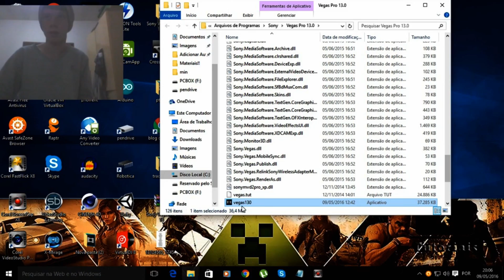Seja Bem - Vindo ao PCBOX Brasil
✔visitem meu blog aonde eu posto meus tutoriais e meus programas addictionprograms.blogspot.com

✔Segue no Twitter: @Feeh_Ales e na pagina do facebook: Canal PCBOX

 ✔Flw